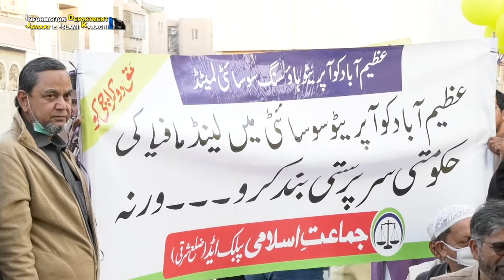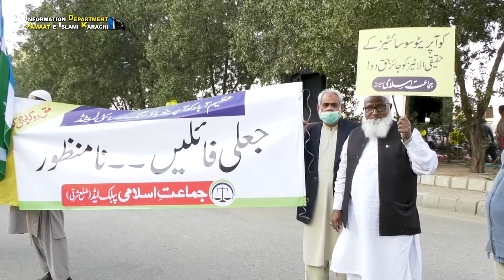Hafiz Naeem-ur-Rehman Addressing Protest march outside Alla' Din Park | "Rights Karachi Movement"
Hafiz Naeem-ur-Rehman Addressing  Protest march outside Alla' Din Park | "Rights Karachi Movement" || 17-January-2021 || Information Department Jamaat e Islami Karachi

JI to hold more protest demonstrations, sits-in for Karachi rights: Hafiz Naeem says addressing rally

Karachi ameer, Hafiz Naeem-ur-Rehman announced during a protest rally and sit-in near Alladin Park.

Information Department Jamaat e Islami Karachi